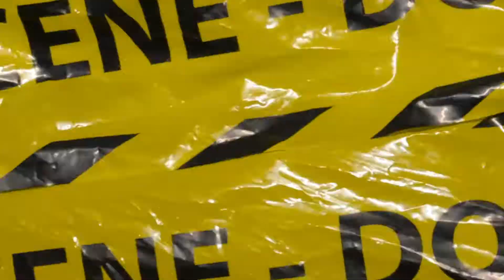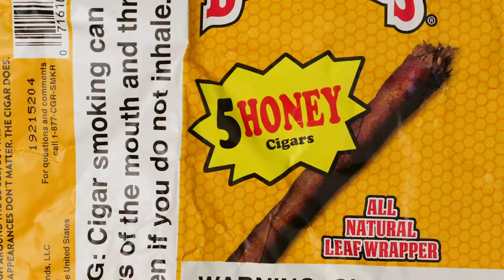YoungMan Zeus x Wings {Official Music Video} } | Shot by Bmac4President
GGE